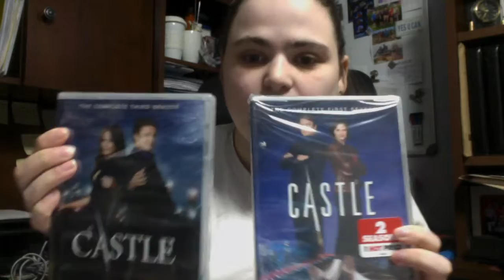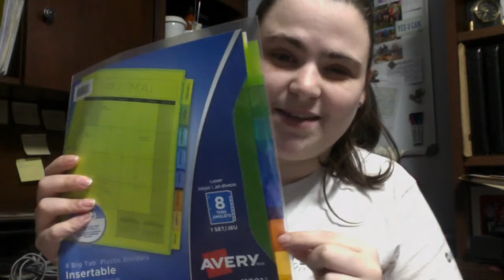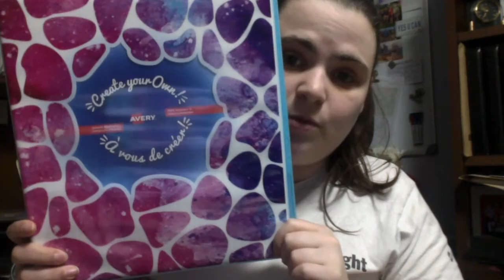Walk and Bike the World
Creating my own fitness Challenge

Could you use a safe place to post sweaty selfies as well as keep track of your food on your weight loss or fitness journey? Join the group below.

Camera I use: Sony DSC-W800 Cyber-Shot